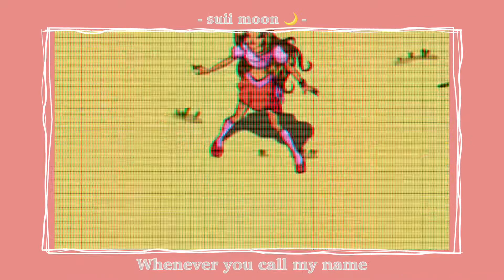Winx Club ‘Crazy In Love With You’ cover | Winx edits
Welcome back to another song cover by me :)

A few months ago, I uploaded another childhood song cover (which was already deleted because it sounded so bad). But, this one surprisingly sounds alright ;) I hope you enjoyed the edit and also the song cover